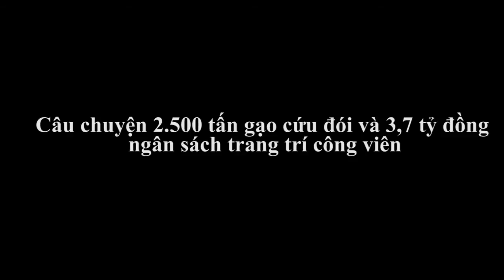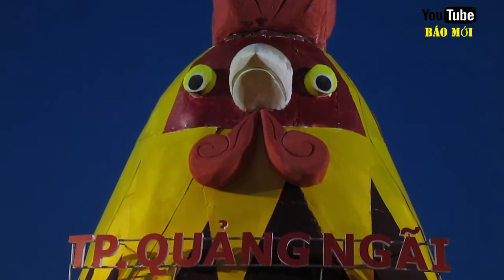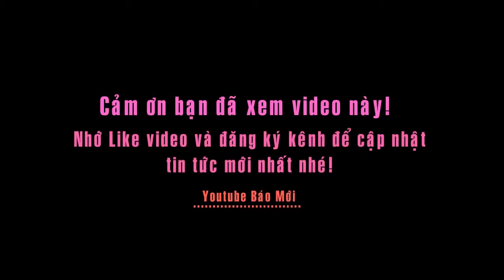2.500 tấn gạo cứu đói và 3,7 tỷ đồng ngân sách trang trí công viên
Tin báo mới hôm nay: 2.500 tấn gạo cứu đói và 3,7 tỷ đồng ngân sách trang trí công viên
Tỉnh Quảng Ngãi vừa xin Trung ương 2.500 tấn gạo cứu đói, nhưng lại cũng vừa bỏ ra 3,7 tỷ đồng, lấy từ nguồn ngân sách, để trang trí cho một công viên trong thành phố Quảng Ngãi.
Thông tin trên đã khiến cho dư luận, trong đó có cả dư luận ở tỉnh Quảng Ngãi, bức xúc, bàn tán xôn xao trong suốt mấy ngày qua bởi tỉnh này là một trong những tỉnh bị thiên tai tàn phá nặng nề nhất trong năm qua.